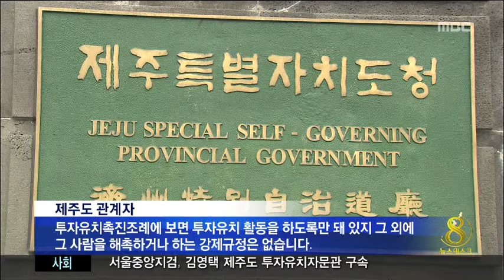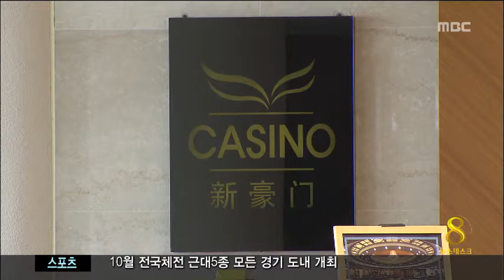제주MBC 뉴스데스크 2014년 4월 8일